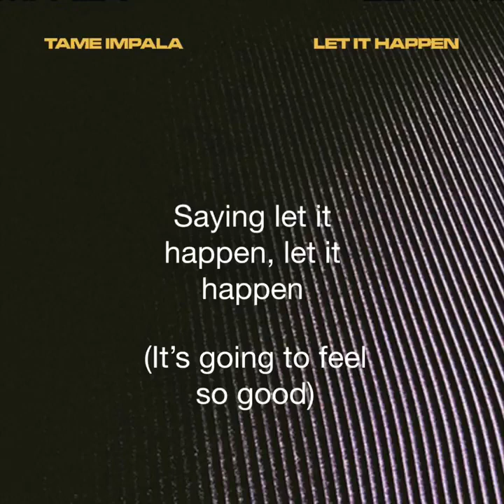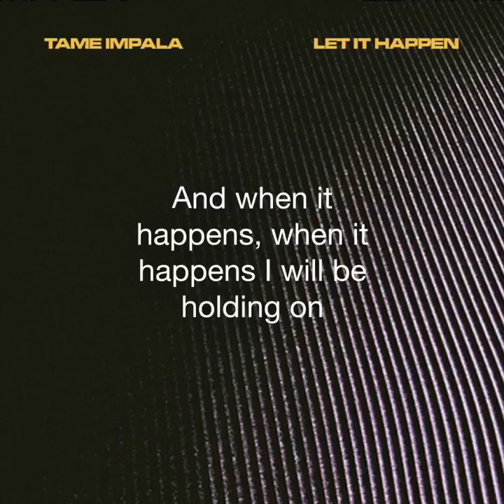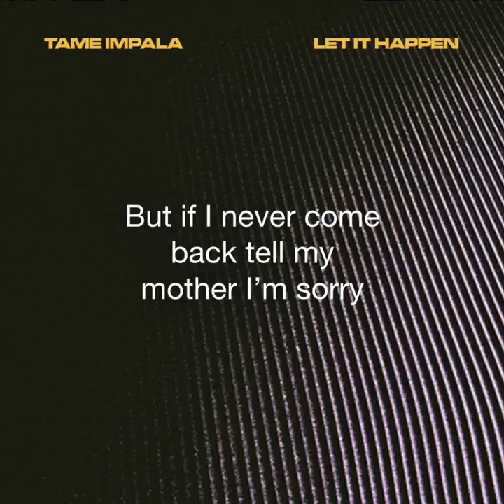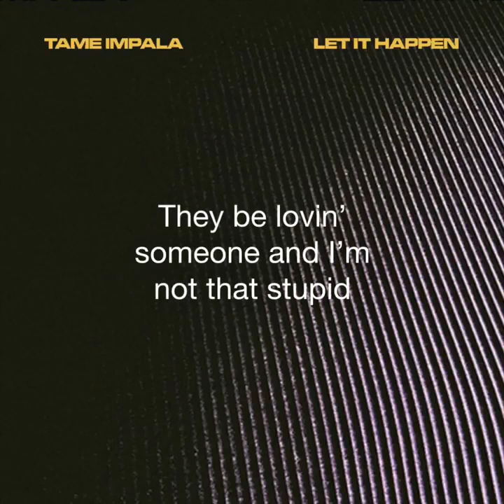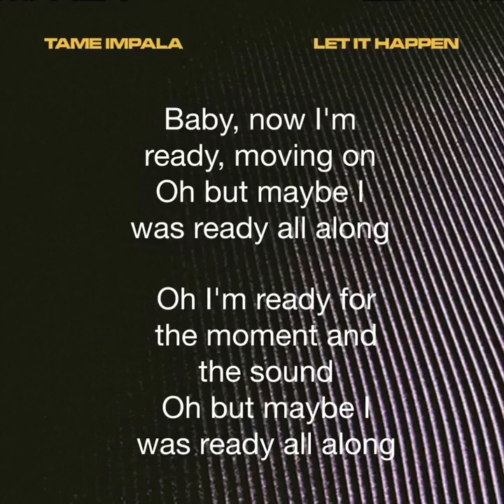Tame Impala - Let it happen - lyrics on screen